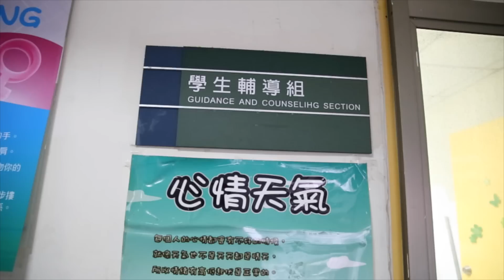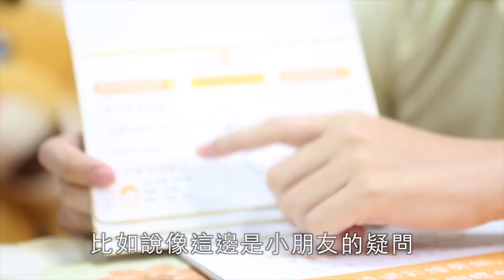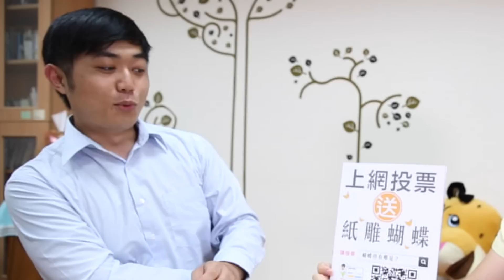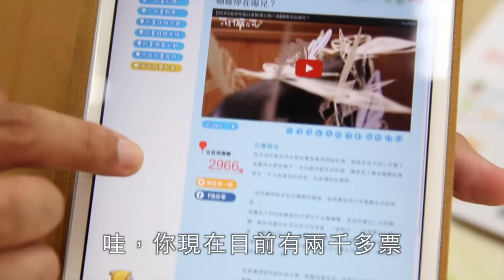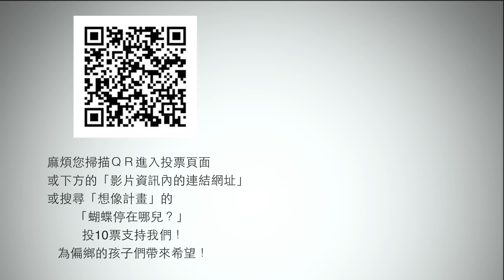蝴蝶大叔 X 老皮 【蝴蝶停在哪兒？】偏鄉藝術教育計畫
蝴蝶停在老皮實況台
老皮回到大學探訪以前的同學，他們現在在進行一向熱血又有趣的偏鄉教育計畫，來讓教育匱乏地區的孩子，也有機會學習到有興趣的技藝或知識。

雖然老皮沒有像他們如此的熱血又有想法，但至少能出一分力幫忙宣傳這份理念，也希望各位觀眾在看完影片與蝴蝶的理念後，也能幫忙投票或分享，希望能讓這熱血的計畫實現！！GOGO！

*一人10票救蝴蝶！*投票期間：即日起~7/1
我們現在正進行一項50萬元的藝術教育競賽投票，現在已經進入前五名。那只有網路投票進入前三名，才能進到最後決選！希望大家可以幫我們在其他競爭者之間脫穎而出，為偏鄉的孩子們做藝術教育計畫！

投票流程一*只需要2分鐘即可投票完成！*
2.投票流程一：點選「請投我一票」—輸入信箱後收到驗證碼填入確認—即可投票！第一階段能投5張票，且可以重複投給同一個人！請都投給我們哈哈哈（建議使用google、yahoo信箱，因為hotmail會被擋...）
投票流程二
1.進入FB分享再投票活動流程，寫下想對想像計畫說的悄悄話。
2.再勾選一個底圖當發文圖片。點選一組最喜歡的提案。
3.點擊FB分享，之後再進入投票頁面，就可以再投5票！
＊所以總共有10票可以投喔！現在五名取三名進入決賽，請幫幫我謝謝！
加碼小活動：
如果在ＦＢ分享完標註「蝴蝶停在哪」，我們就會隨機抽出五名幸運的觀眾，在您指定的地點做蝴蝶黏貼！到7/1號截止。